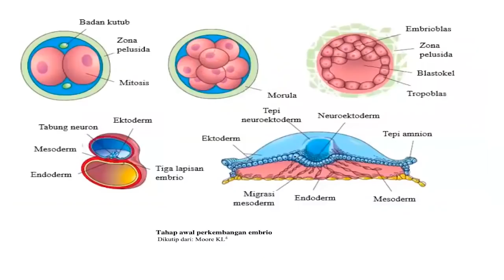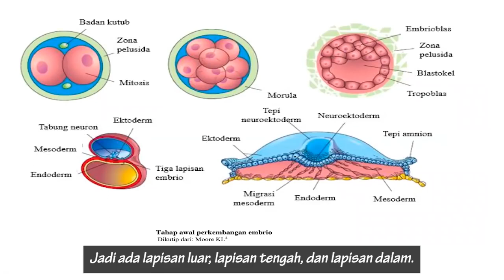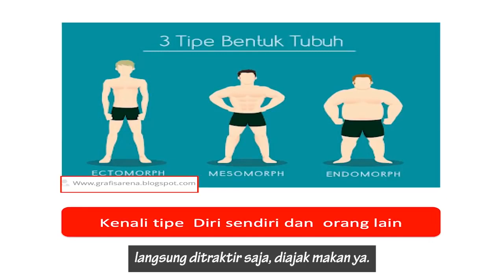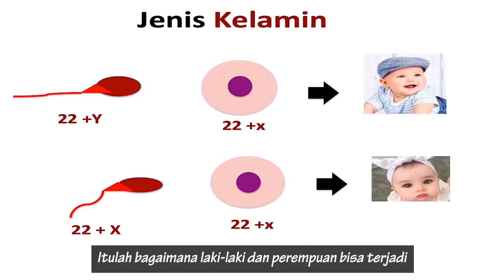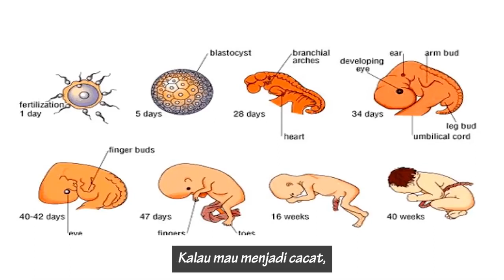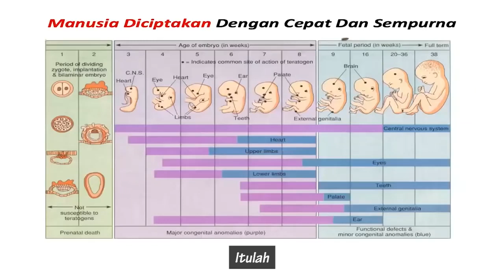RENCANAKAN KEHAMILAN UNTUK LAHIRKAN PARA PEMENANG SEJATI | Pak Hasto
Mengapa Kehamilan Harus di Rencanakan? dan apa hubungannya kehamilan dengan kelahiran serta Pemenang? Mari simak penjelasan singkat Bapak Hasto Wardoyo di video ini.